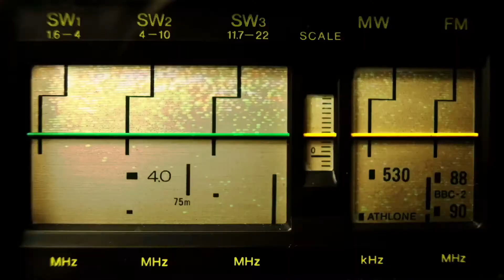VIDCON 2018 VLOG | CASEY NEISTAT Youtube CREATOR VidConUS (PART 2)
(PART 2)
Casey Neistat is truly INSPIRATIONAL!!

CASEY NEISTAT EPIC LIVE INTERVIEW VIDCON USA 2018 in Anaheim California.| DAY 3 of VidConUS
Had the pleasure of seeing Casey Neistat's LIVE interview at this year VIDCON USA 2018.

Truly a great man with a vision. He talked about his upcoming July 4th video coming out. He hinted it's about him in and Red, white, and blue speedos while surfing in NYC. He also talks about his appendix and he didn’t want it removed before his July 4th video. Talked about his family and his baby on the way. If you have a chance and you’re living under a rock. You will thank me. Happy VidCon YouTube Creators and fans.

Casey Neistat READY! VidCon USA LIVE 2018 - VidConUS VLOG
VIDCON CREATORS!! I’m Taking you all over VidCon US 2018 this weekend.
Giving you a YouTube creator advantage point at the 9th Annual VidCon 2018 in Anaheim California.

VidCon US 2018 | June 20 - 23, 2018 | Anaheim Convention Center